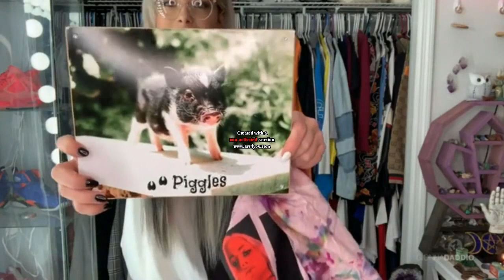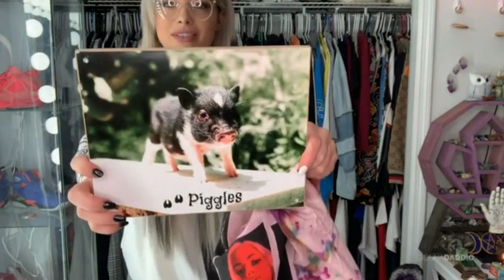Liv Morgan Jerk Off Challenge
Gionna Jene Daddio (Liv Morgan) Jerk Off Challenge